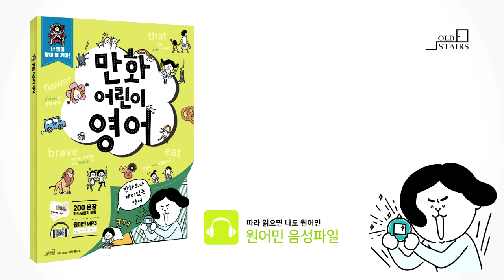만화어린이영어_8-2정답(103p)